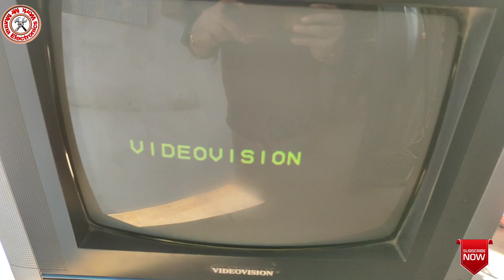Dead Videovision full short circuit CRT TV repair in Hindi and Urdu.